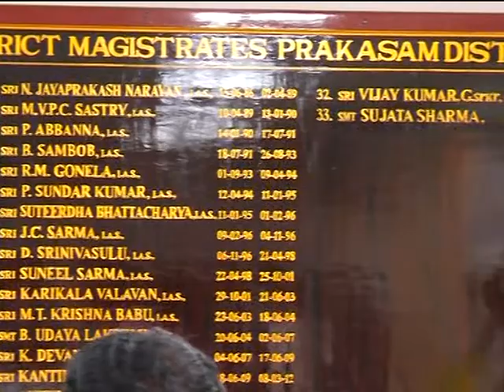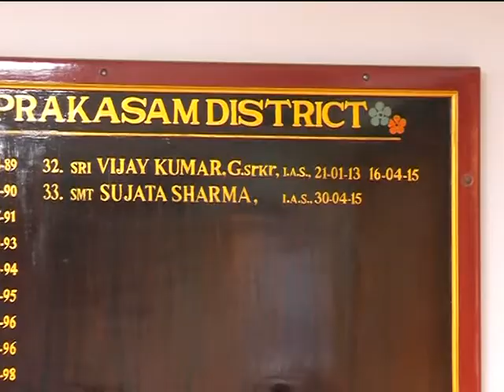I&PR DEIE OGL SRI V VINAY CHAND, IAS, COLLECTOR TAKING CHARGE 21 4 2017